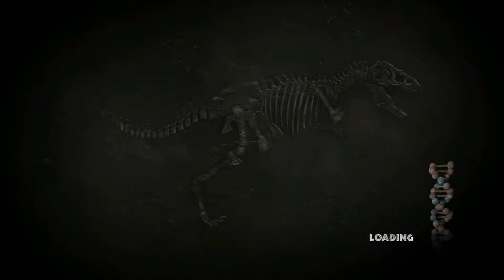Jurassic Park - epizod 2 (odc. 2/2) - gameplay pl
Drugi odcinek drugiego epizodu. :)